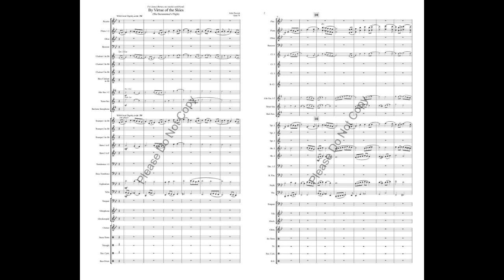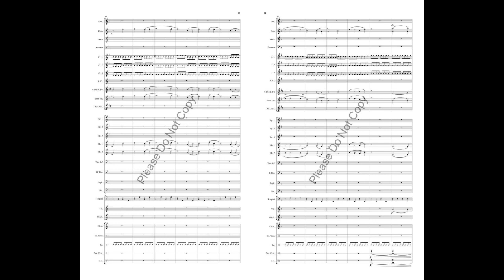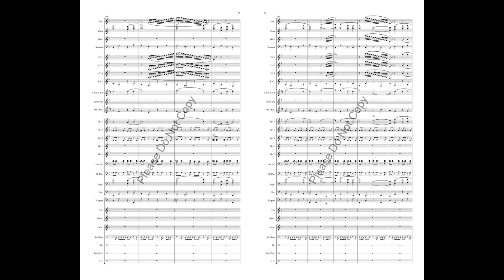By Virtue of the Skies - John Prescott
This piece pays homage to my father, Jack Prescott, who was a transport pilot during WWII. When the United States entered the war, he started flying for the Civil Air Patrol, seeking German submarines off the coast of Florida. In 1943, he joined the Army Air Corps and started ferrying P-51 Mustangs from the East to the West coast. However, one day he buzzed the house of one of his girlfriends, someone identified him, and the following week they transferred him to duty as a "hump" pilot. This was the hazardous job of transporting materials and personnel from India to China over the Himalayas in C-46 aircraft. My father flew 83 missions in 1944 and 45.

 I am proud to say my dad also received the Distinguished Flying Cross for his heroic service to our country.